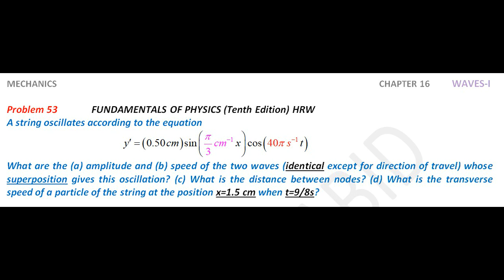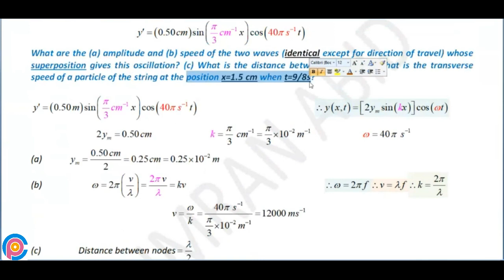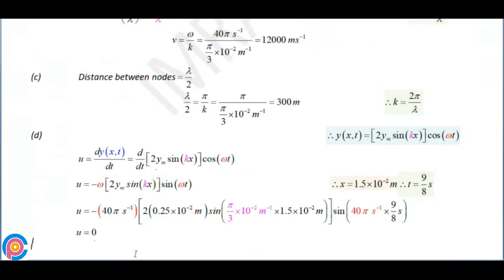Halliday resnick chapter 16 problem 53 solution | Fundamentals of physics 10e solutions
A string oscillates according to the equation
                                                  y’=(0.50m)sin[(π/3cm-1)x] cos[(40πs-1)t]
What are the (a) amplitude and (b) speed of the two waves (identical except for direction of travel) whose superposition gives this oscillation? (c) What is the distance between nodes? (d) What is the transverse speed of a particle of the string at the position x=1.5 cm when t=9/8s?